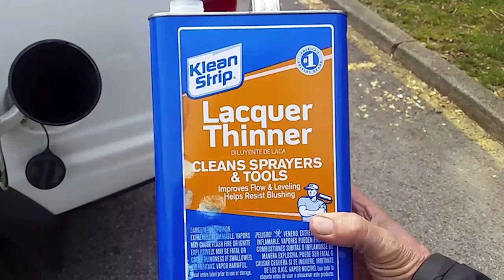روش های ساده و کم هزینه افزایش شتاب و قدرت ماشین؟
افزایش شتاب و قدرت موتور خودرو.
تا حالا به این فکر کردی که چطوری میشه با راهکارای ساده شتاب و قدرت موتور خودرو رو افزایش بدیم؟
تو این ویدئو 5 راهکار ساده و کم هزینه رو میگم:
اولین مورد کاهش دادن وزن اضافی خودرو هست.کم کردن وزن یکی از تاثیر گذارترین کارهایی هست که میشه انجام داد که باعث کاهش فشار بر موتور و کاهش صرف سوخت و افزایش کارایی و شتاب موتور میشه.
مورد دوم تعویض فیلتر هوا. هوای بیشتر یعنی سوختن بهتر و سوختن بهتر یعنی افزایش قدرت.ورود هوای کافی به موتور باعث افزایش شتاب میشه.
مورد سوم تعویض تایرهای پهن.تایرهای پهن با رینگ پهن باعث افزایش اصطکاک و فشار بیشتر بر موتور و افزایش دمای موتور میشه.
مورد چهارم تعویض شمع ماشین.به طور کلی شمع ماشین بسته به نوع شمع باید بین 15 تا 50 هزار کیلومتر تعویض بشه.سالم بودن شمع ها مستقیما به عملکرد موتور ارتباط داره.
مورد پنجم استفاده از مکمل اکتان بوستر یا تقویت کننده اکتان سوخت هست که باعث افزایش شتاب میشه.و حتی میشه از استفاده از تینر در باک ماشین ولی توصیه میشه کمتر از تینر در باک استفاده بشه.